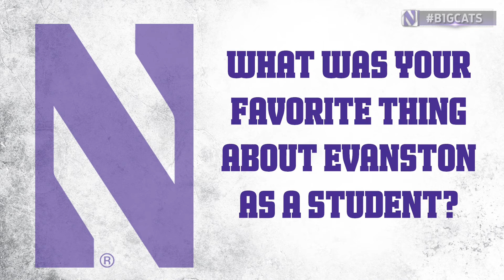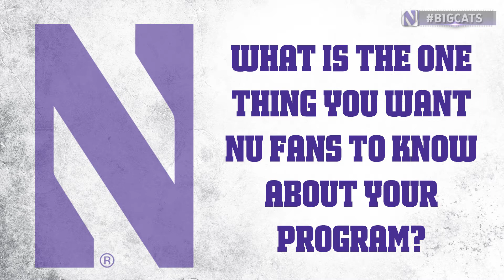Coaches Corner: Abby Steketee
As the Wildcats turn their attention to the 2015-16 seasons, NUSports.com caught up with one of three new head coaches starting their first year at the helm, women's swimming and diving's Abby Steketee. Steketee touches on what is so rewarding about being